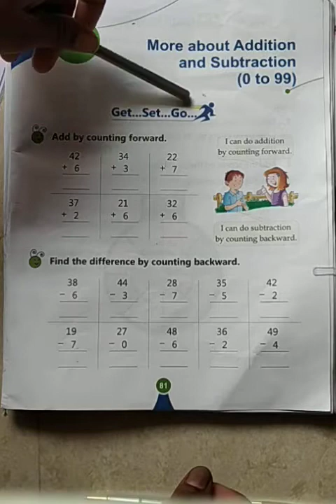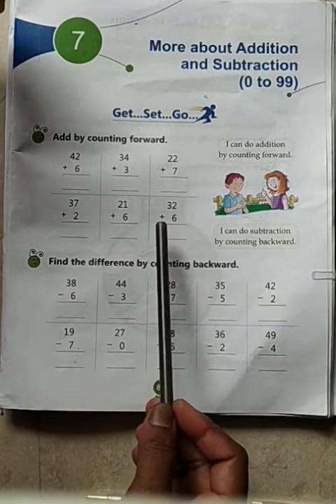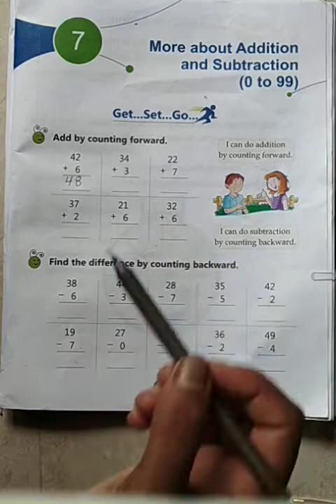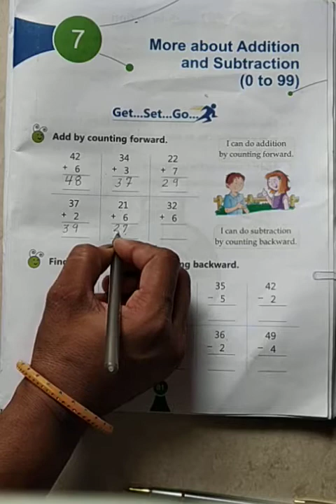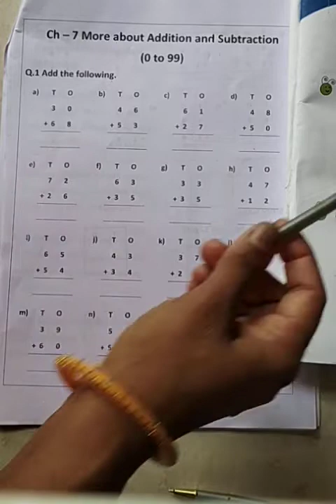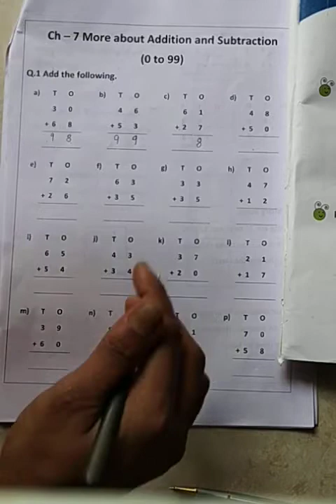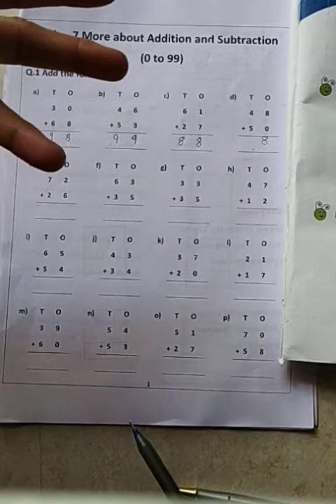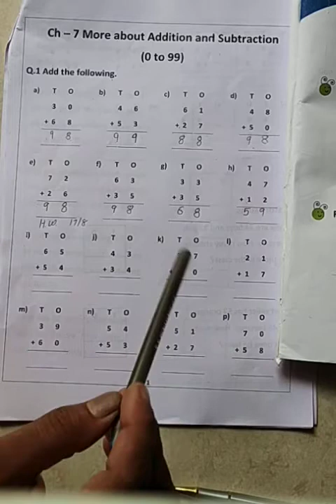(27/8/20) 1st Maths Ch-7 More about Addition and Subtraction (0 to 99)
Introduction of Chapter-7 More about Addition and Subtraction (0 to 99)